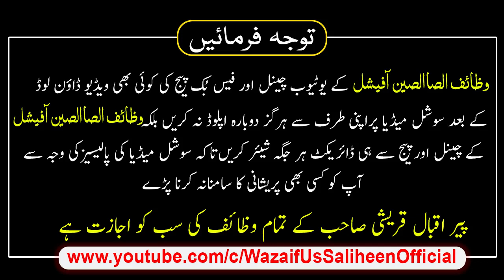Dua Qabool Kyun Nahi Hoti Dua Kab Qabool Hoti He | Dua Qabool Hone KI Alamaat | Peer Iqbal Qureshi